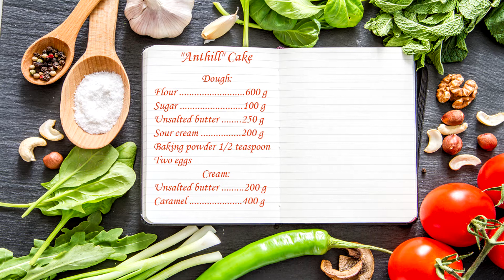My favorite Homemade Cake. Russian Anthill Cake Recipe.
How to cook Russian Anthill Cake. Incredibly delicious homemade cake. If you have not tried it, so you missed a lot! Must try food. Easy to make. The best homemade cake recipe ever. Beautiful birthday cake.